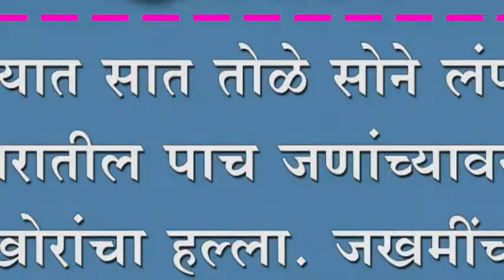दरोडयात सात तोळे सोने लंपास. घरातील पाच जणांच्यावर दरोडेखोरांचा हल्ला.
दरोडयात सात तोळे सोने लंपास. घरातील पाच जणांच्यावर दरोडेखोरांचा हल्ला. जखमींच्यावर सांगलीत जतमध्ये उपचार सुरू